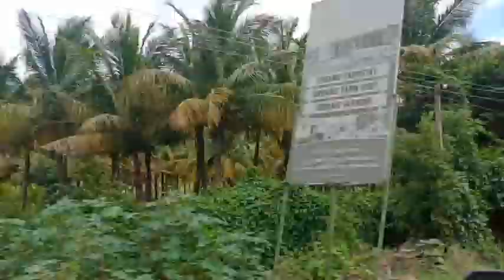Kerala yatra forest అడవి కేరళ యాత్ర